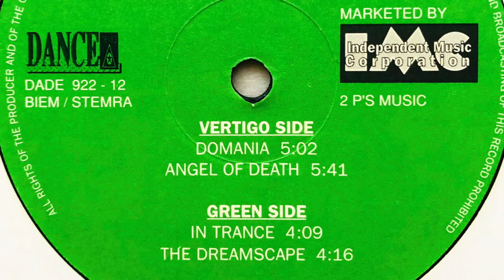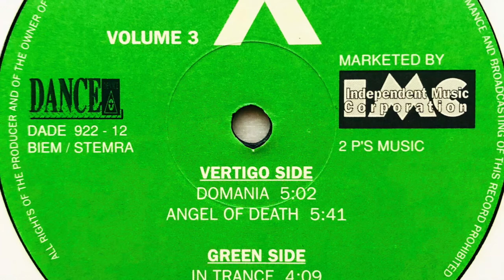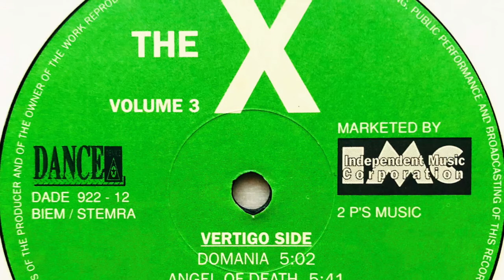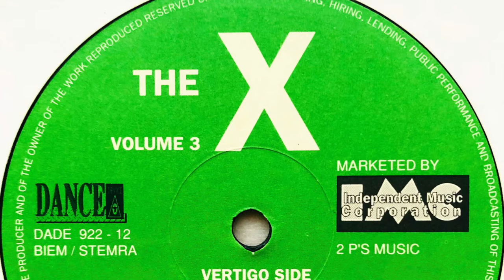The X • Domania (1991)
Members: Marc Hartman & Ronald Vernes

Label: Dance Device
Cat. #: DADE 922 - 12
Format: Vinyl, 12", 45 RPM
Release date: 1991
Country: Netherlands